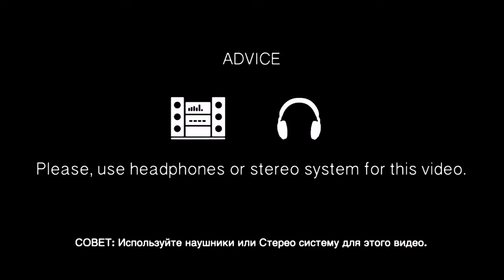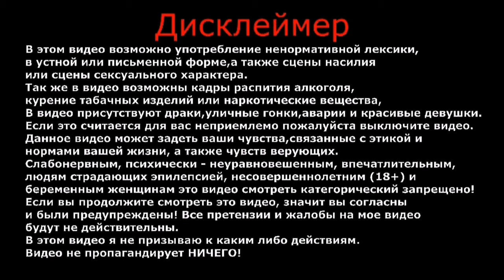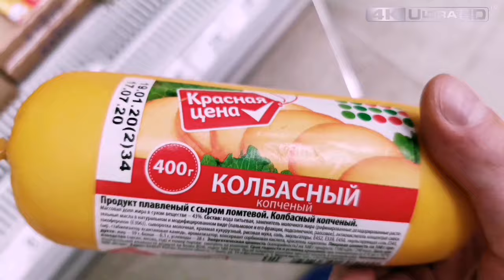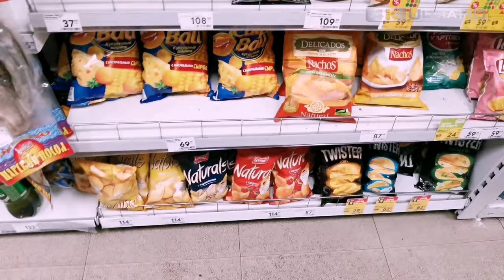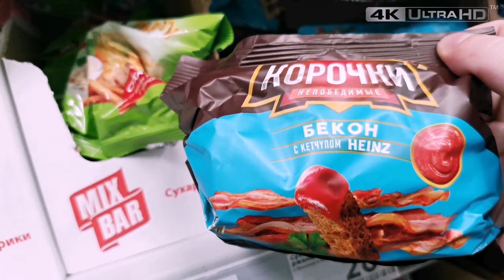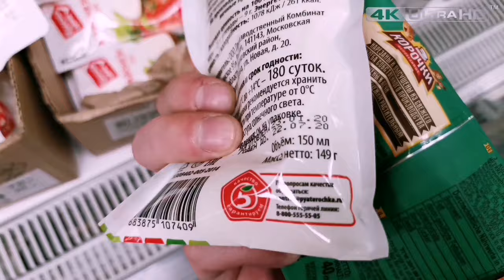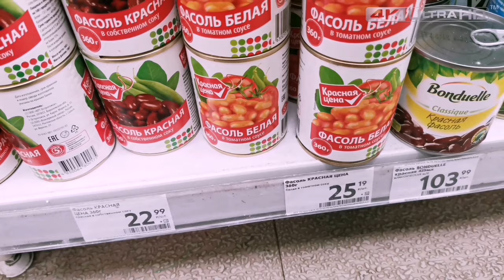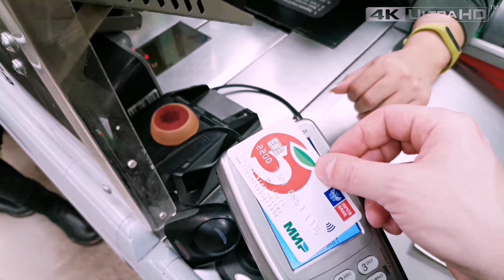Пятерочка | Салат | Общага | Вахта | Влог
Вместе делаем закупку недорогих продуктов в пятерочке и готовим салат в общежитии.
Если вы захотите посетить данное общежитие, оно находится по адресу: Россия, Москва, метро Авиамоторная. улица Душинская, дом 3, стр.13.

ВАША ПОМОЩЬ НА РАЗВИТИЕ КАНАЛА:
WebMoney (номер кошелька):
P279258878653